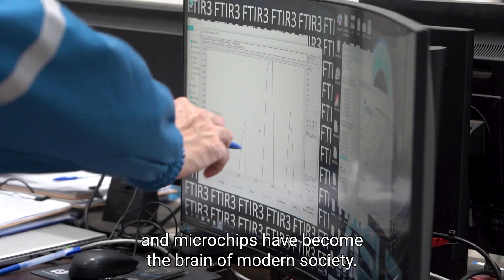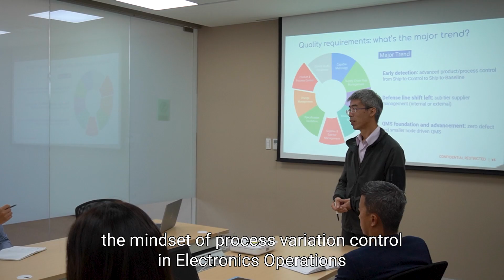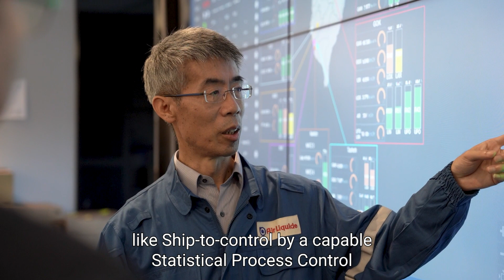Portait | Discover Berry Tseng, Air Liquide Fellow in Electronics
Being a Fellow at Air Liquide means being recognized internationally for the highest level of technical expertise in strategic areas for the Air Liquide Group.
Discover our international experts and their contribution to the Group in 2-minute video portraits!